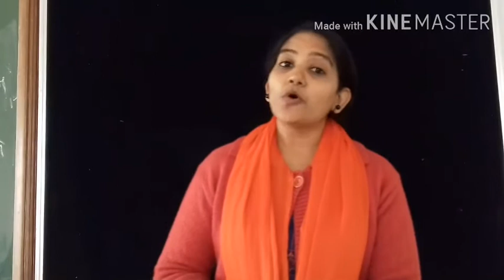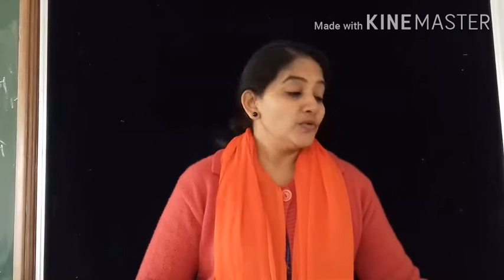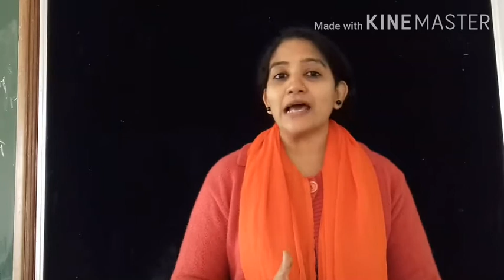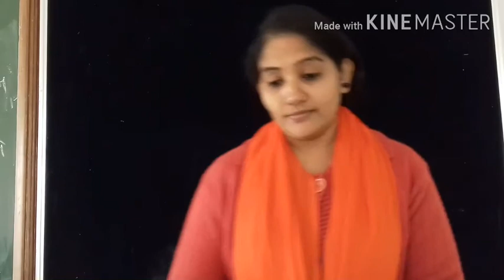ધોરણ 8/ ગુજરાતી / ગદ્ય :16/( ભાગ 1)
માતૃહ્દય (સાહસકથા - કનૈયાલાલ રામાનુજ )